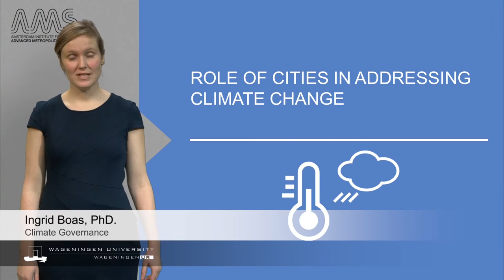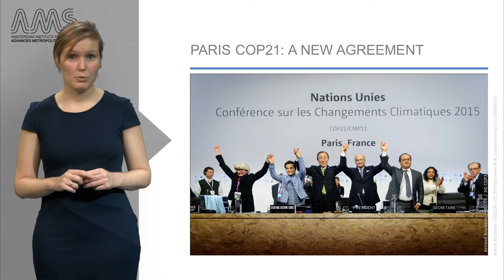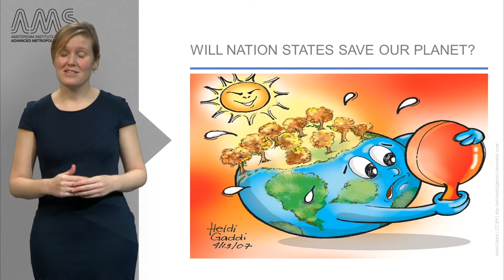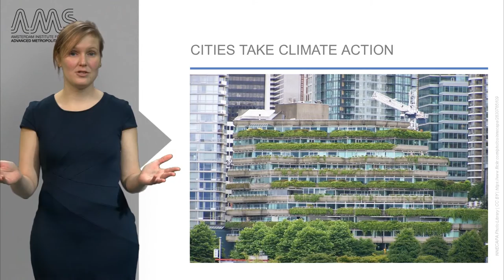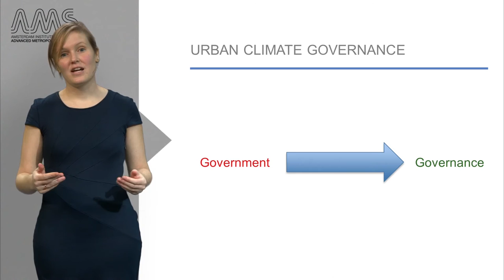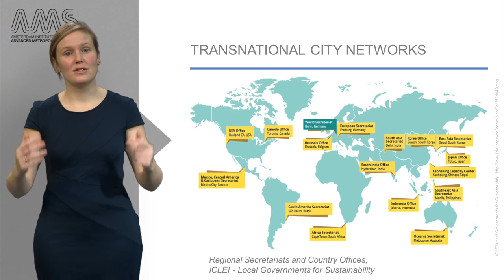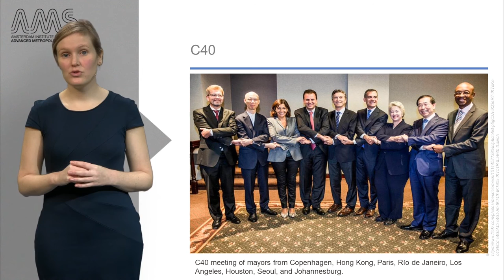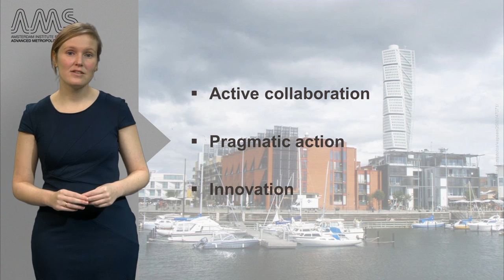AMS.URB1X_2016_4.7.1_Climate_governance